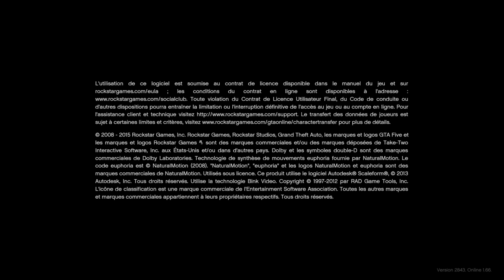Grand Theft Auto V_2023_